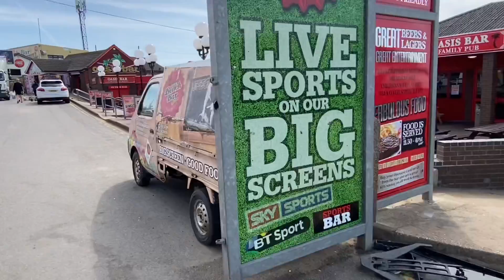Bike ride from Ingoldmels to Skegness